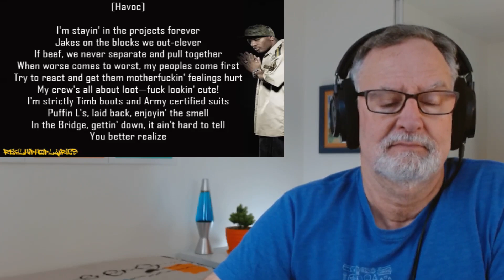Mobb Deep - Survival of the Fittest - A Reaction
Welcome to my reaction to Survival of the Fittest by Mobb Deep
A 90's hip hop classic with a little help from Q Tip

Song: Survival Of The Fittest
Artist: Mobb Deep
SME (on behalf of RCA Records Label); UMPG Publishing, LatinAutorPerf, BMI - Broadcast Music Inc., CMRRA, ASCAP, UNIAO BRASILEIRA DE EDITORAS DE MUSICA - UBEM, UMPI, LatinAutor - UMPG, and 11 Music Rights Societies